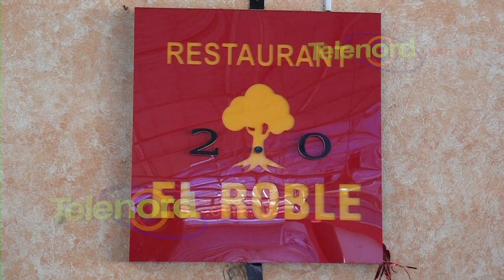Imponen medida de coerción a propietario negocio por alto volumen de música en Jaya SFM